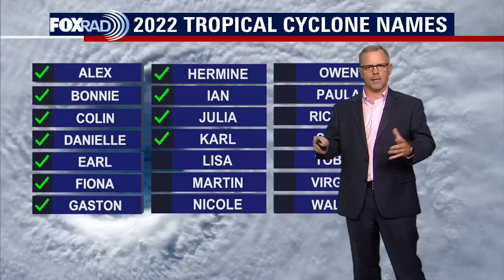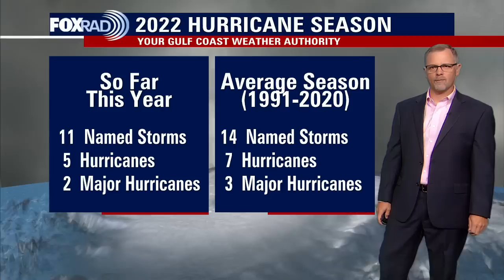Tropical Weather Forecast - October 16, 2022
How many Tropical Depressions have not become named storms this year? There's always something to discuss in the Tropics!